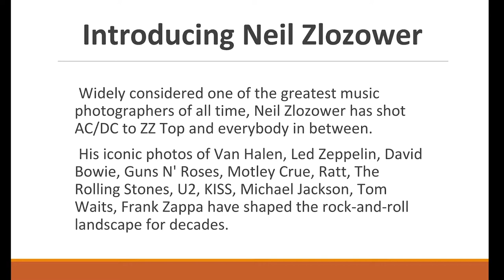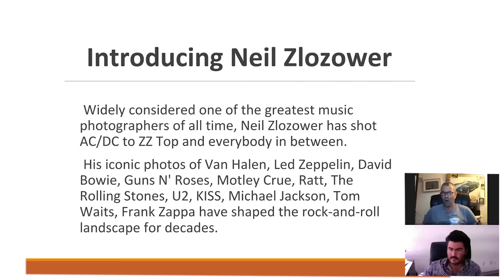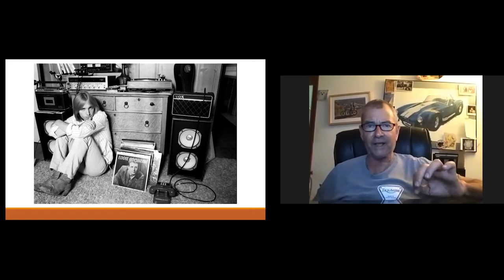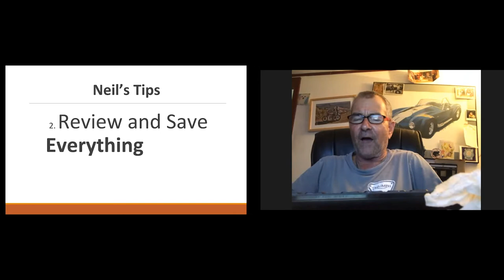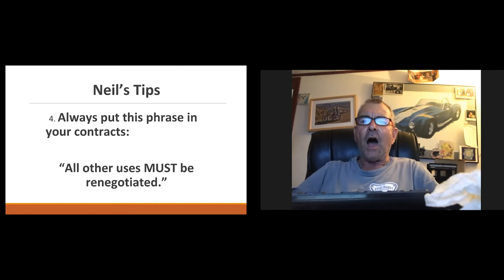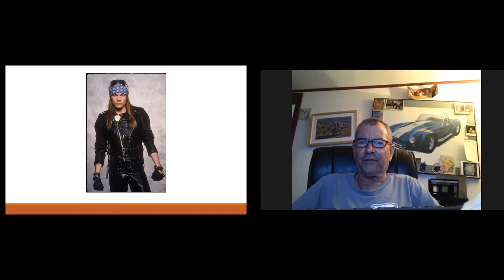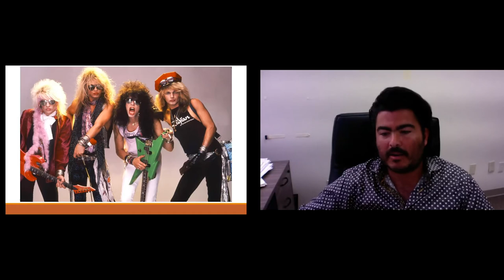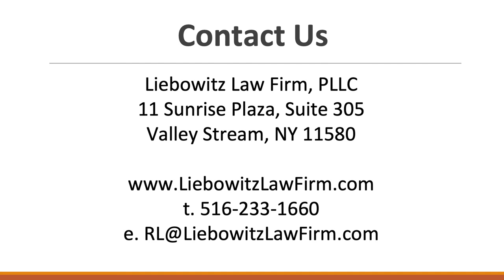The Basics of Photo Licensing with Richard Liebowitz and Neil Zlozower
A discussion about:
Understanding the Terms of a Contract.
How to Determine the Value of Your Work for Commercial, Editorial and Retail Use